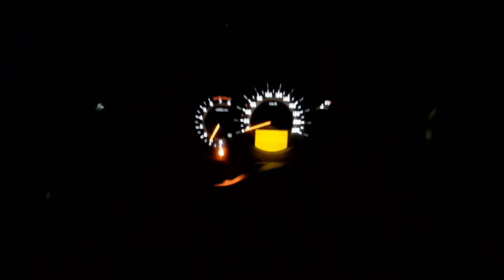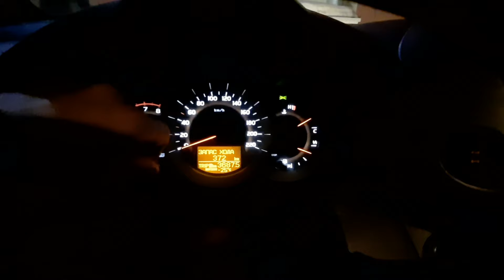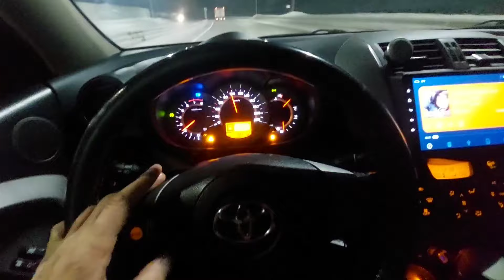перегон из Владивостока | Honda замёрз при перегоне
Телеграмм autobiznes Новосибирск
Как перекупы покупают машины, продать автомобиль перекупам, перекуп, перекупщик автомобилей , новосибирск , ищу машину в новосибирске ,машина на перепродажу в новосибирске , дром ру #